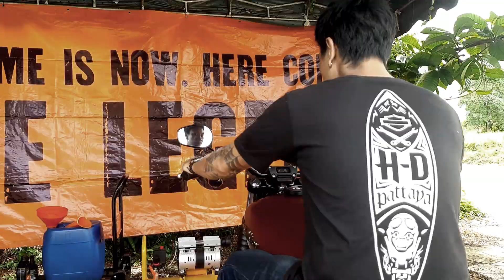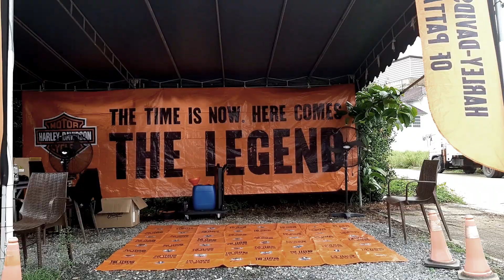AAS Harley-Davidson of Pattaya Shop Talk - Service on The Road